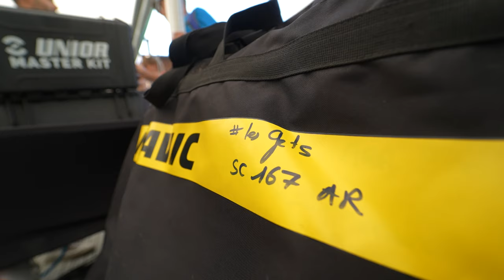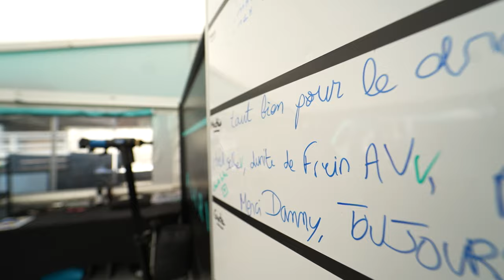Rockrider Ford Racing Team | GMBN Racing Pro XC Team Truck Tour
Have you ever wondered what the living quarters in @uci_mtbworldseries World Cup Cross Country pits look like? Join Rich Payne as he takes you on a tour around the Rockrider Ford Racing Team super convoy. Spanning multiple vehicles there's a lot to see! He takes a closer look at what's in a racer's fridge and rummages through the mechanic's toolbox, amongst many other things.

📹 First Ever UCI Enduro World Cup Overall Winners! 👉 youtu.be/LD3B28CrXLI